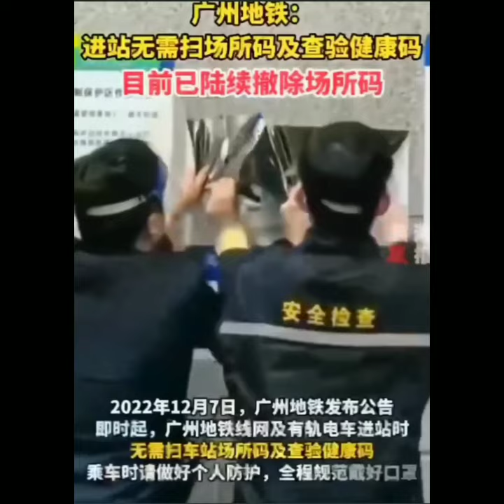說好的動態清零不動搖呢 😊